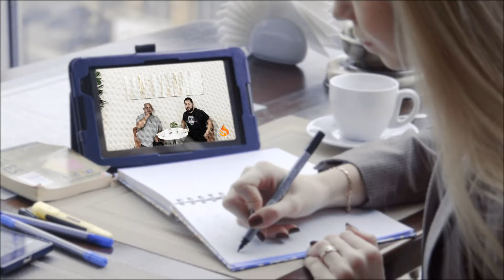Devotional 2 Corinthians 1:3-4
VERSE: 2 Corinthians 1:3-4

If you feel in your heart to donate click on this